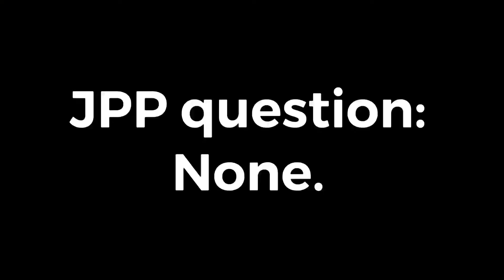JPP movie: Sucked in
Mario gets sucked into another dimension!